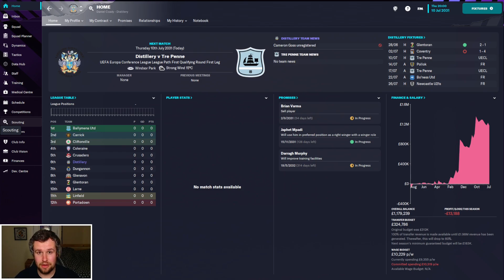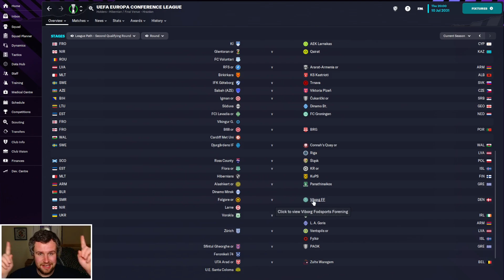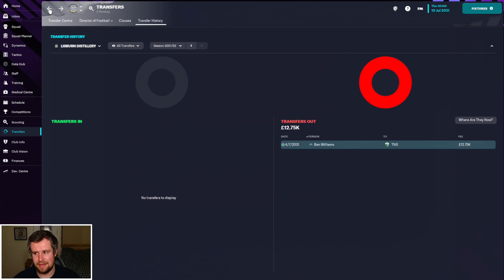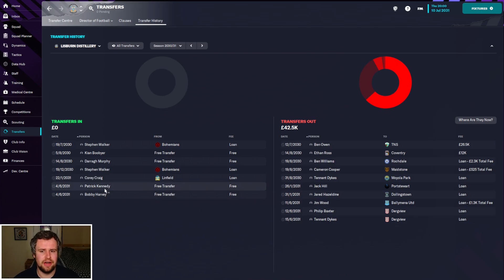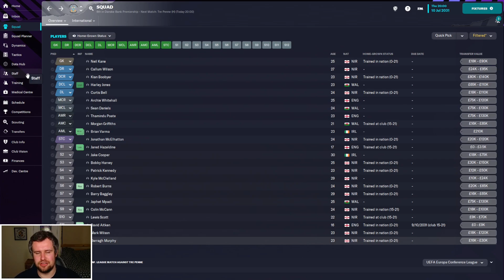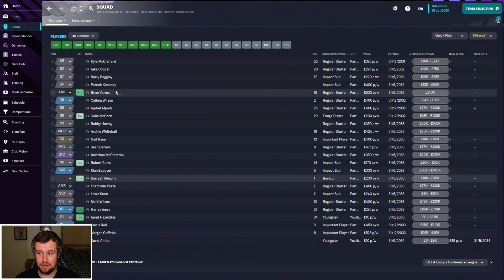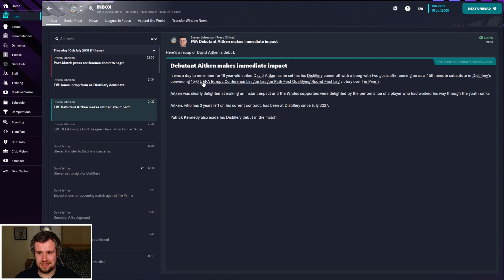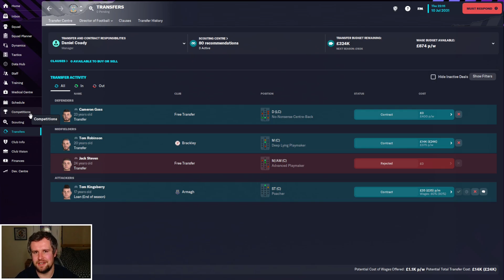FM23 Build a Nation | Lifting Spirits | Part 80 - BOBBY'S BACK!!! | Football Manager 2023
Welcome along to part 80 of my FM23 Build a Nation story, Lifting Spirits, with Lisburn Distillery. In this series we're building a nation in Northern Ireland, as we attempt to take Lisburn Distillery from the third tier to the top of Northern Irish and European football. In part 80, we're back with a new season of European optimism, thanks to some very good news in the Europa Conference draw. We also reflect on a summer transfer window that's seen the return of Bobby Harvey!